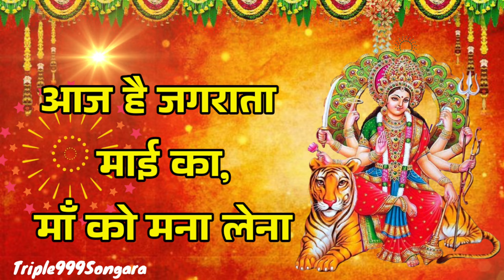Aaj Hai Jagrata Mai kaTali Baja Lena - Riza Khan, Bali Thakre - Navratri Special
Tali baja Lena - Riza Khan, Bali Thakre - New Navratri Special Bhajan Geet - Maa Durga Bhajan For Programme Contact Ajaz Khan

Album : Tali baja Lena
Song : Tali baja Lena
Female Singer : Riza Khan, Bali Thakre
Recording : Sachin Upadhyay
Editor : Sachin Upadhyay
Lyrics : Ajaz Khan
Graphics : Sachin Upadhyay
Producer : Ajaz Khan
Director : Ajaz Khan

Maa Durga Bhakti Bhajan Song - New Navratri Hindi Mata Jagrata Bhajan - Tali baja Lena -

Hindi
Hindi Bhakti Song
Mantra Song
Hindi Bhakti Bhajan
Bhakti Bhajan Song
Navratri Song
Mata Bhakti Geet
All Mantra
Hindi languages
sundrani music
video world
Bhakti song Collection
Mohan Sundrani
Lakhi Sundrani
Neeraj Verma
Radhakishan Sundrani
Jukebox
Movie Song
Chhattisgarhi song
Album Song
Video Song
Chhattisgarhi Movie
36garh
36garhi
chhaliwood
chattisgarhi film
Chhattisgarhi Folk Song
Chhattisgarhi song Collection

Credits
Suno.ai